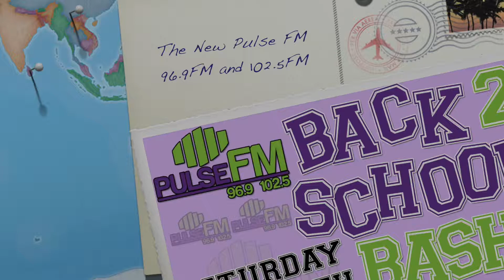The New Pulse FM's Back 2 School Bash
Don't miss The New Pulse FM's 3rd Annual Back 2 School Bash at Crabtree Valley Mall on September 12, 2015.